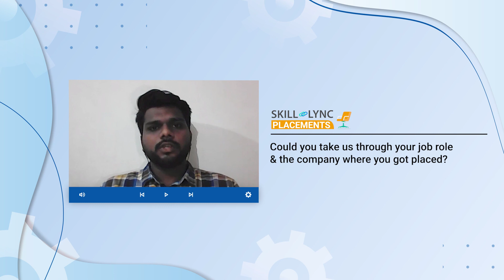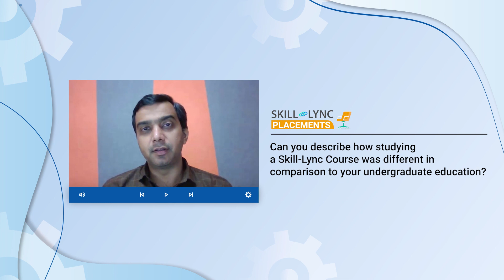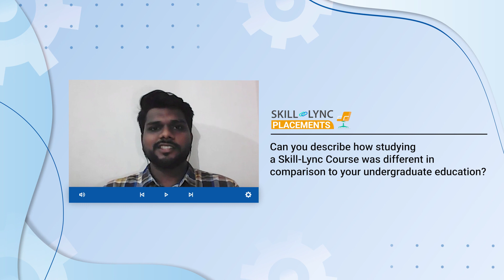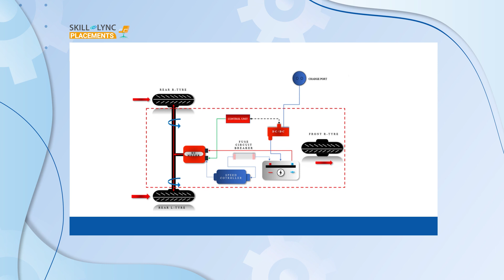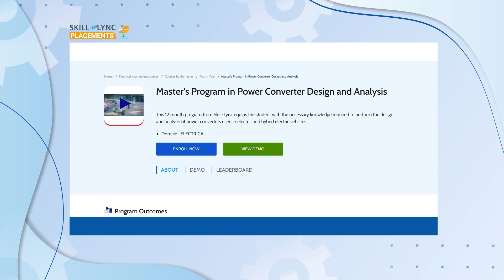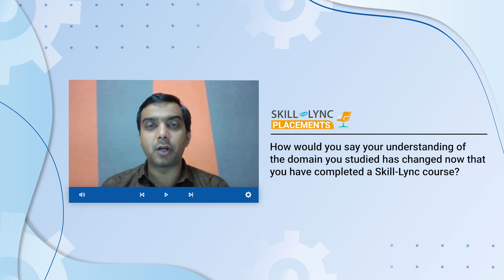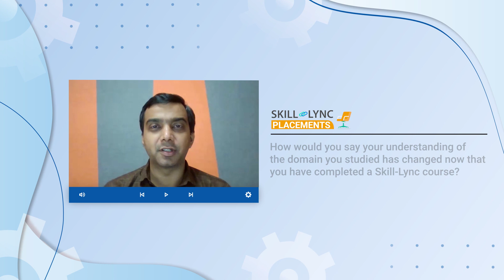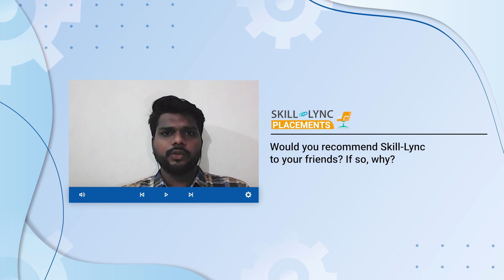Honest Skill-Lync Review | Prathamesh's Inspiring Journey | PG Program in HEV Design & Analysis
Prathamesh was self-motivated to learn more about electric vehicles and enrolled in our PG Program in Hybrid Vehicle Design and Analysis. He was only able to understand the theory part in his undergraduate course, but here at Skill-Lync, he also mastered the skill of how to apply his knowledge to solve real-time problems. Our course has helped to widen his skill set and crack Tata Elxsi’s interview. Watch the video to know his interview process with Tata Elxsi.

Timestamps Below
00:01 - An Introduction
00:17 - His current role
00:53 - Excellence of Skill-Lync’s curriculum
02:33 - The projects he worked on and their relevancy to industries
04:15 - The domain knowledge he gained through our course
06:07 - His interview process
09:06 - His recommendation to his friends

We wish Prathamesh Chungadi the best of luck in his future endeavours!

1. MATLAB
2. LS-DYNA
3. ANSYS Fluent
4. SpaceClaim
5. CFD Post
6. HyperMesh
7. Radioss
8. Converge
9. ParaView
10. OpenFOAM
11. CATIA
12. ANSA

1. The course will give insights into the challenges in designing the complex powertrain system of the hybrid electric vehicle.
2. Industry experts with 6-25 years of experience in the automotive and manufacturing industries have curated the hybrid electric vehicles training course.
3. Our experienced mentors will clarify your doubts through email and forum support.
4. Through our PG course on hybrid electric vehicles, you will master the key technical concepts that you would require while working as an HEV engineer.
5. We conduct mock interviews, provide placement support for eligible students, and make them ace their job interviews.
6. Working on 45+ industry-level projects will give you hands-on experience and a firm understanding of modern industry practices.